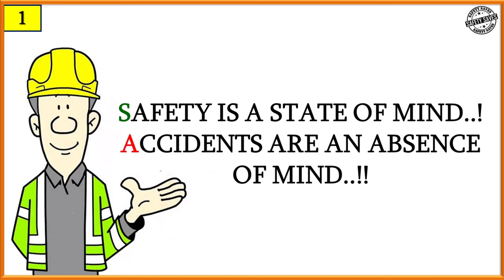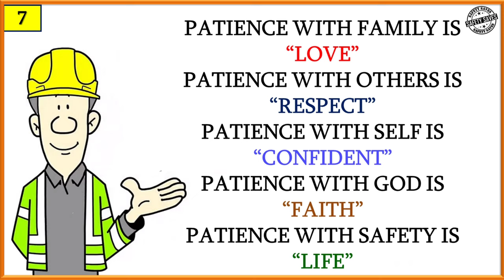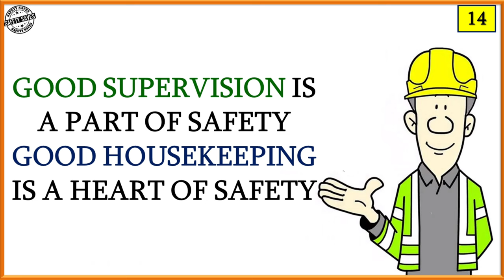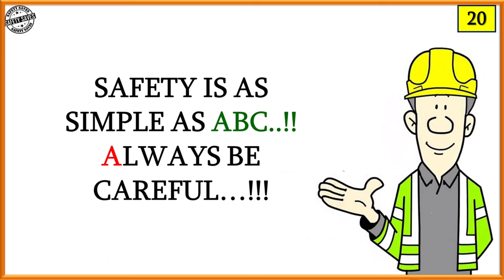TOP 20 BEST SAFETY SLOGANS | NATIONAL SAFETY DAY -2022 | NSD 2022 | SAFETY SAVES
Dear All,

Here i posted a safety video related to Safety Slogans.

Regards,
Jebadurai